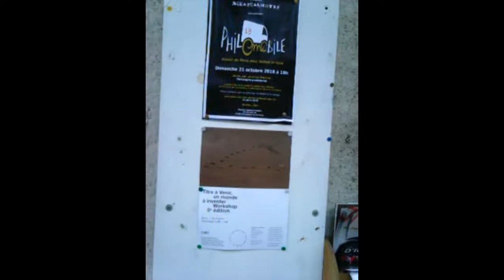Voyage Philomobile, questionner, impliquer